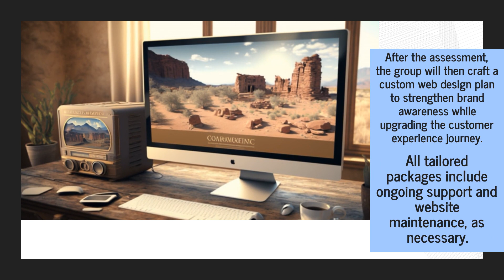Revamp Your Tour Company's Online Presence With The Best Tourism Website Design Agency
Take your tourism business to the next level with a dynamic tourism website! Tourism Tiger elevates your marketing strategy with its custom tour operation web design options.